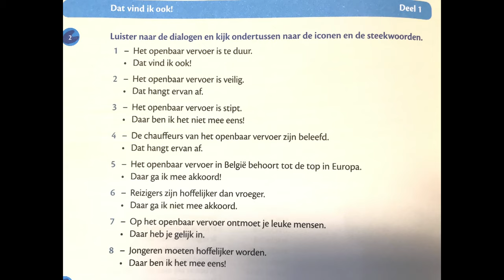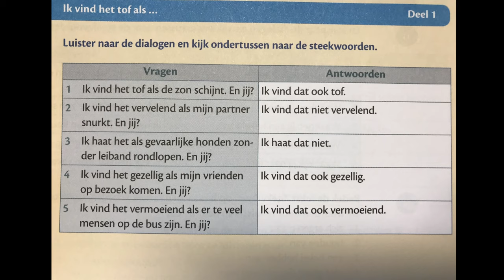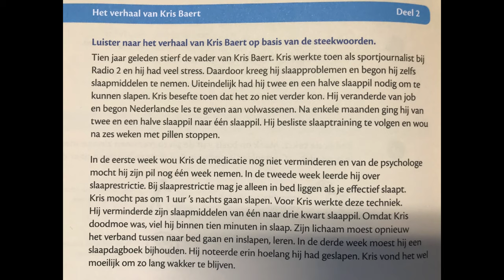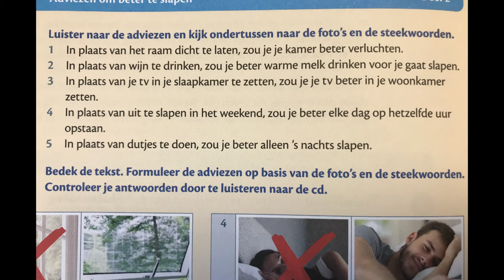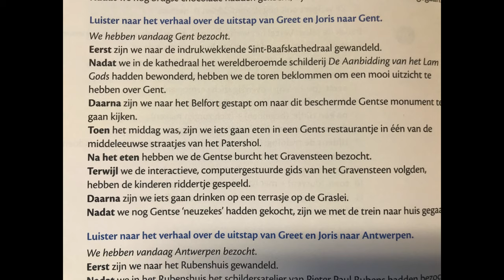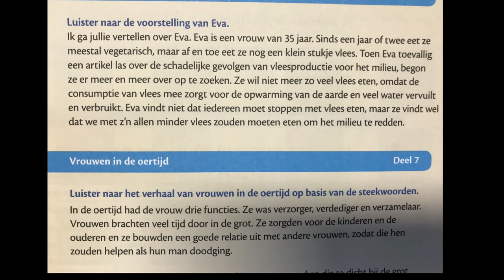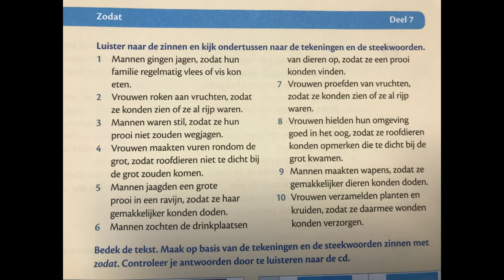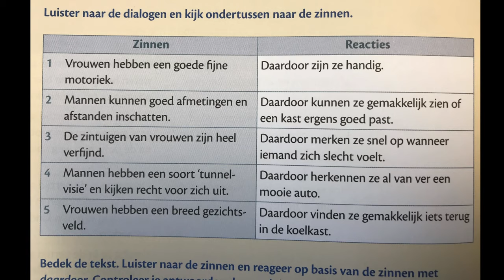Nederlands 2. 4 - Nederlands voor beginners - Beginner's DUTCH - Niveau B1 learndutch Easy Dutch